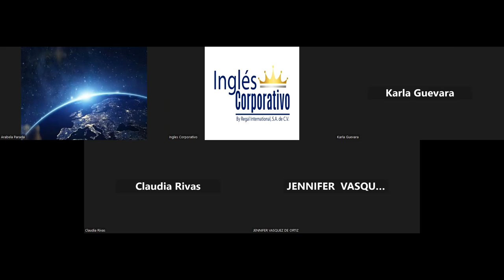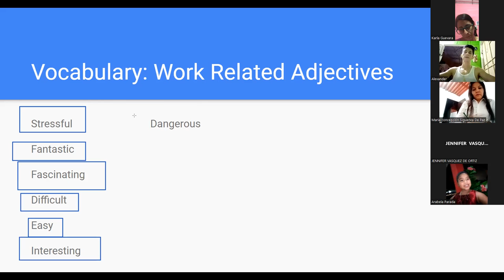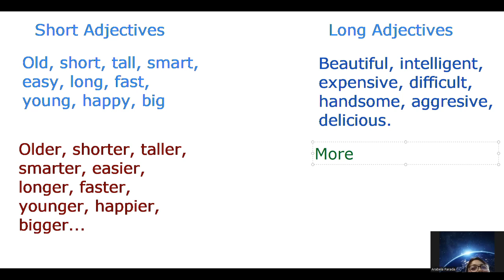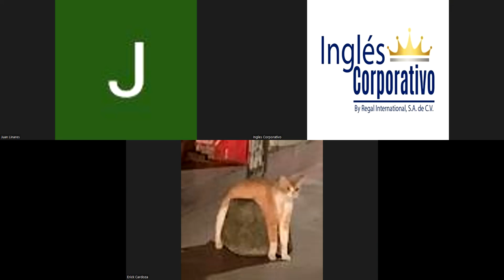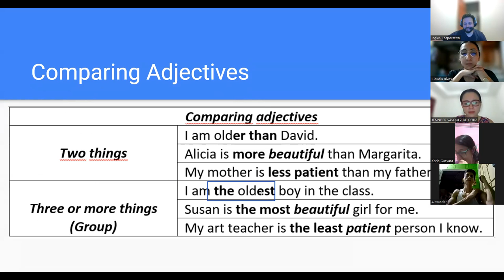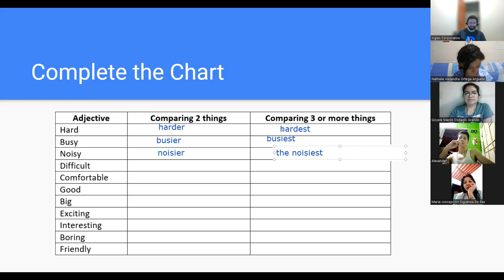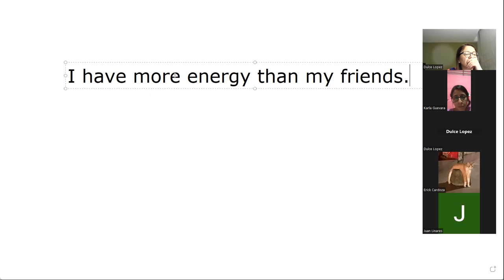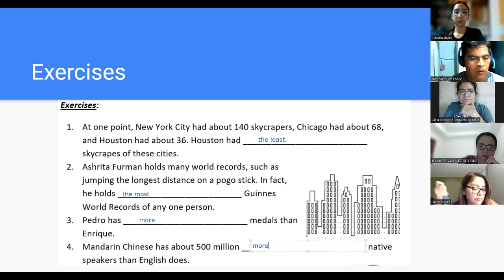Sesion6 -13-02-23-PROESP-30098-010-2023-NAVAS-COMPARING ADJECTIVES AND NOUNS